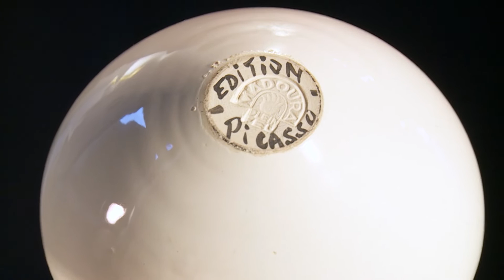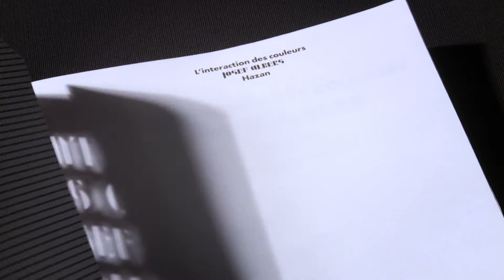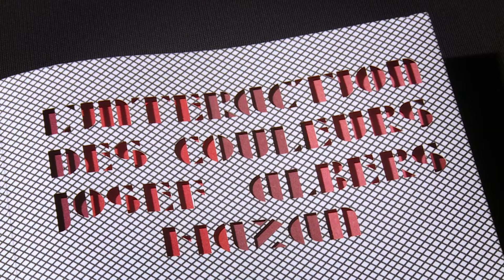Metamorphoses - La céramique aux frontières de la peinture et de la sculpture.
Quels aspects prennent les relations de la céramique avec la peinture et la sculpture ? C'est ce que Métamorphoses, exposition tenue en 2020 à Bassinet, cherchait à illustrer à partir d'une sélection d’œuvres de la collection de Bernard Bachelier. Le film revient sur cette réflexion toujours ouverte.

00:00 Introduction
00:36 PARTIE I : rapprochements entre la peinture et la céramique
00:47 Pablo Picasso et Suzanne Ramier à Vallauris, à l'atelier Madoura
03:01 Dado et Christine Présvost à l'atelier de la Potière jalouse
04:50 Martine Damas, les terres colorées dans la masse, une version 3D de Josef Alberts
08:13 Le dessin : Jacques Czerwiec, David Miller, Thierry Basile, Jérôme Galvin...
10:43 Porcelaine et poésie : Bodil Manz d'après Mondrian, Karine Bablock d’après Franz Kleine,  Faezeh Afchary Kord, Daniela Schlagenhauf
12:20 La couleur : Nick Weddell, Benoît Pouplard, Haguiko, Gisèle Garric...

15:35 PARTIE II : rapprochements entre la sculpture et la céramique
15:46 James Brown et Jan Voss chez Hans Spinner
17:36 L'espace : des céramistes sculpteurs : Claudi Casanovas, Ursula Morley-Price, Lowson Oyekan...
18:59 Elsa Sahal, "Pied"
20:57 Les plasticiens : des artistes contemporains qui s'approprient la céramique : Françoise Petrovitch...
22:39 Daniel Deward et Gregory Giquel, "Vaisselle de grès"
24:46 Johan Creten, "Oiseau Morizio"
27:07 Conclusion : il n'y a pas de frontière entre les beaux arts et les arts décoratifs.

Réalisation : Mathias Fyferling, Bernard Bachelier